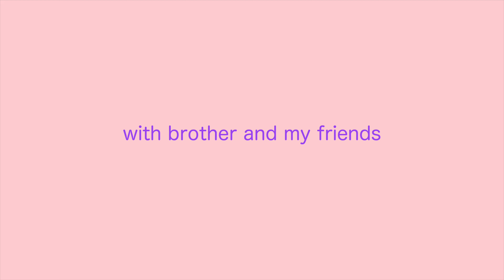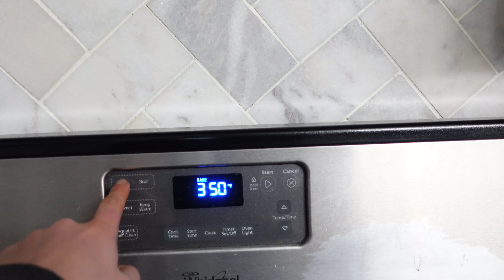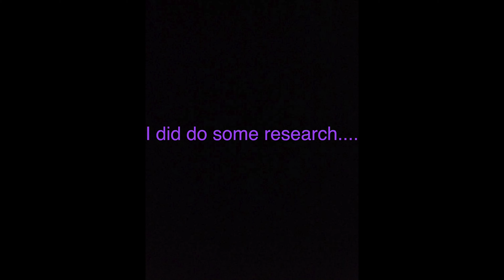PULLING AN ALL-NIGHTER | late night Dunkin drive through, 12:30 a.m baking, and more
HEY GUYS! Not going to lie I did not think this was going to be hard. but I was wrong. I hope you guys enjoy this video and have fun getting to know my brother.

MUSIC (I USE THEMATIC, IT'S FREE, & so EASY to use)
use the link below (you can also buy premium for all the song selections!)

Sub count: 480 🥰 You guys are amazing!

FAQ
How old are you? : 16
Where are you from? : Illinois
Siblings? : one brother
Speak other languages? : Romanian… my parents are from there.